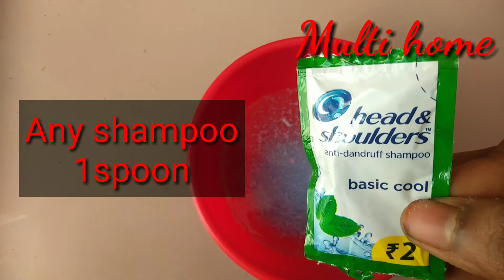made bubble's liquid 🔮🔮